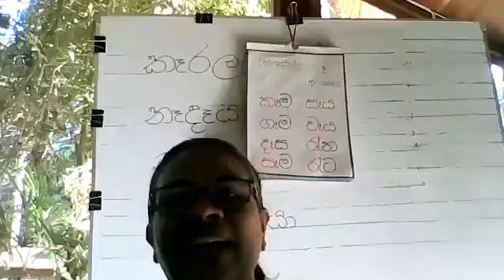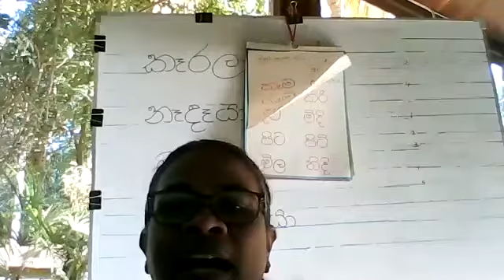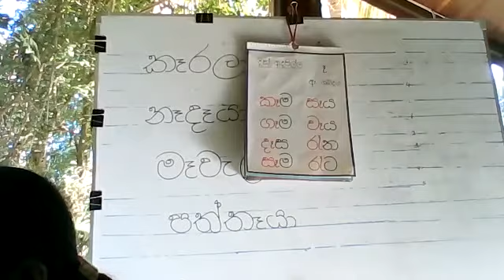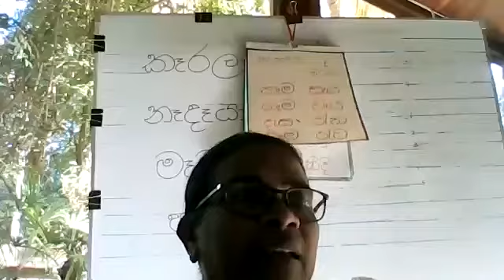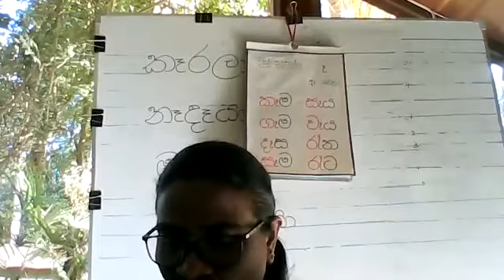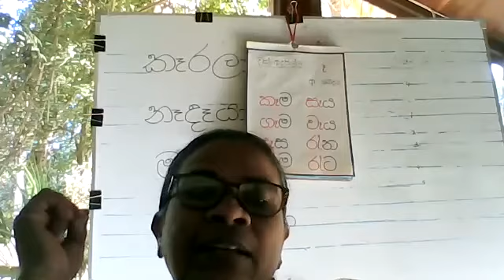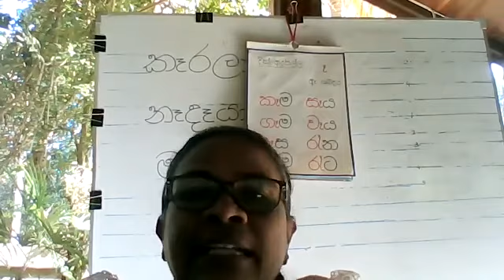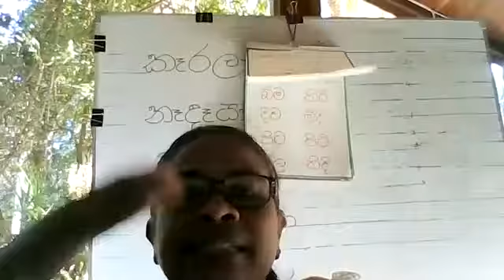Grade 01-C Embilipitiya National College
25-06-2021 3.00pm Sinhala Lesson 6